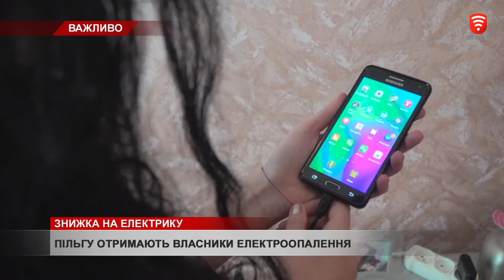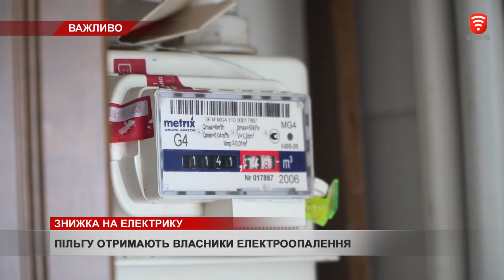Власники опалення на електриці можуть претендувати на додаткову субсидію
Використовуєш електроопалення – маєш право на додаткову субсидію. Про можливість отримати знижку,  повідомив Прем'єр-міністр Денис Шмигаль під час урядового засідання.